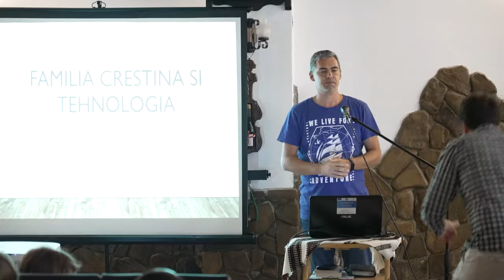Poiana Negrii ziua4